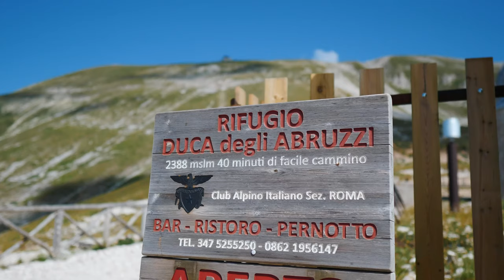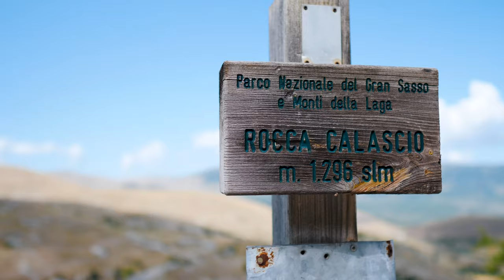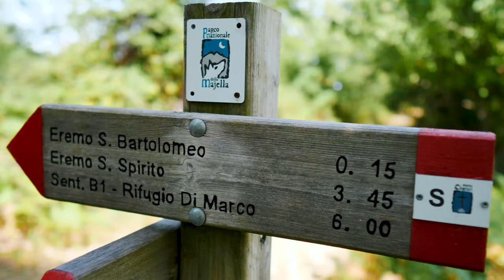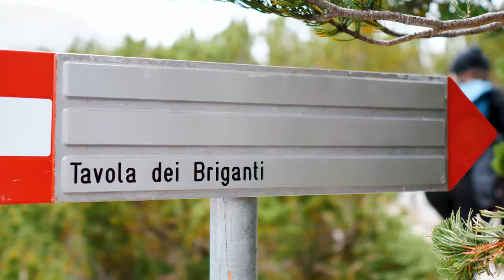5 luoghi STRAORDINARI da scoprire in ABRUZZO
Quest'estate abbiamo viaggiato on the road alla scoperta di una regione completamente nuova per noi! Con questo video continua la serie dei "5 LUOGHI": dopo Lombardia, Liguria e Piemonte, questa volta vorremmo consigliarvi 5 luoghi in cui scoprire tutta la magia dell' ABRUZZO!
Ogni posto che abbiamo avuto la fortuna di visitare ci ha lasciato senza parole per la sua bellezza e più di tutto, la cosa che più ricorderemo di questa avventura, è la cordialità delle persone incontrate sul nostro cammino.
Speriamo di darvi qualche spunto interessante per il vostro prossimo viaggio in Abruzzo! Quale luogo vi ispira di più, tra quelli che avete visto in video? 🥰

👗 Vi piace il vestito che indossa Sara?
e sosterrete il nostro canale! Grazie per il supporto! ❤️